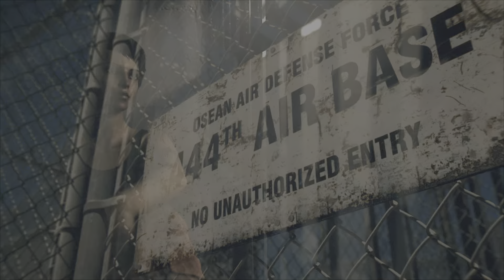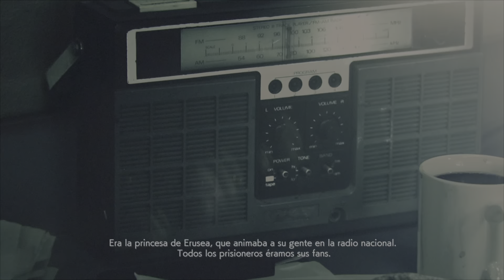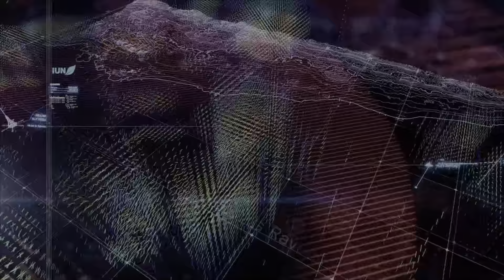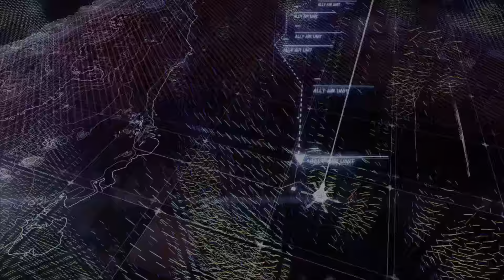Misión 4: Rescue